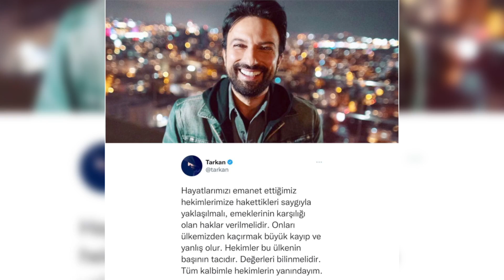HEKİMLERE BİR DESTEK DE TARKAN'DAN GELDİ!